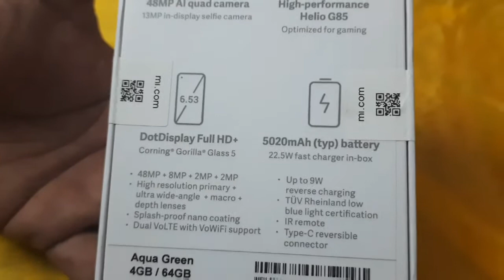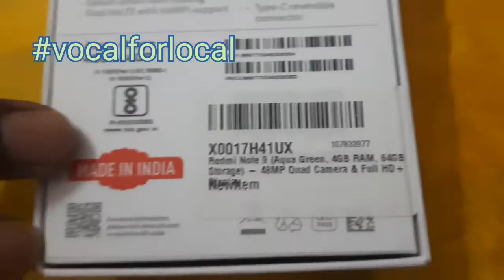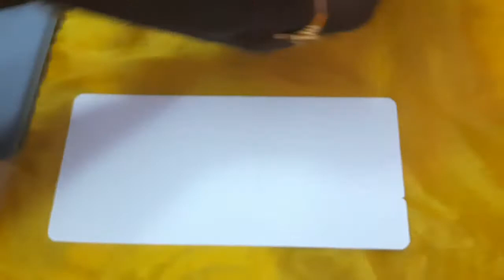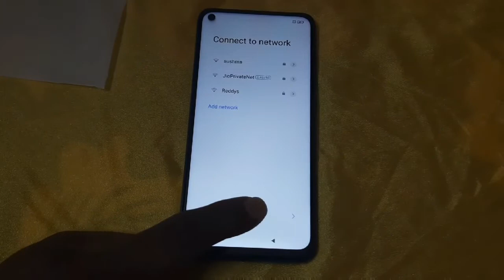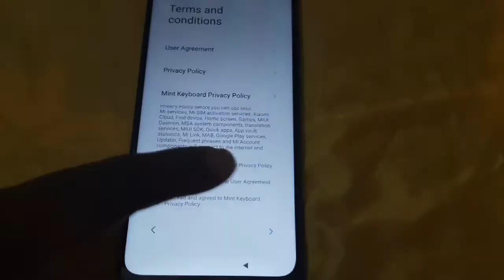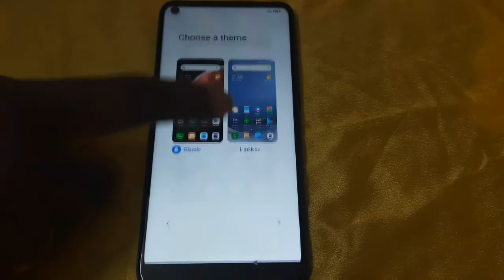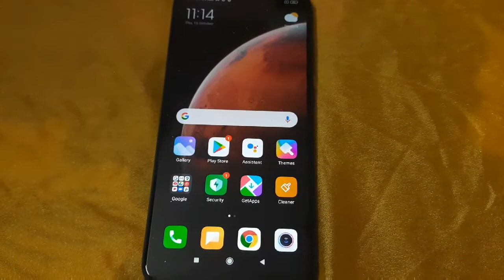Redmi Note9 unboxing